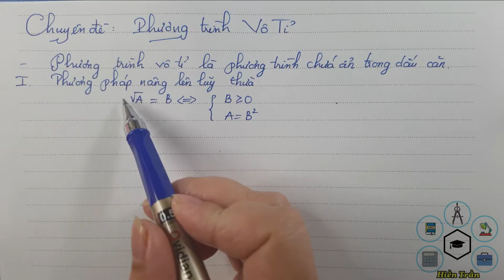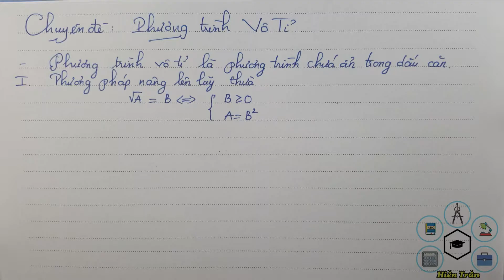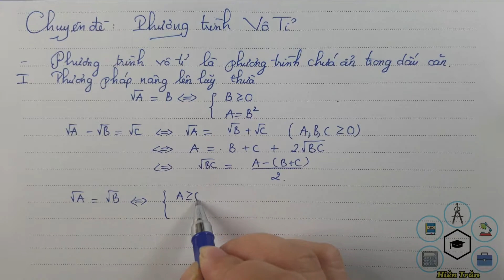Toán 9, Phương trình vô tỉ. Tiết 1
🏡 DANH SÁCH CÁC VIDEO TOÁN 9
Mọi thắc mắc xin hãy bình luận phía dưới mỗi video!